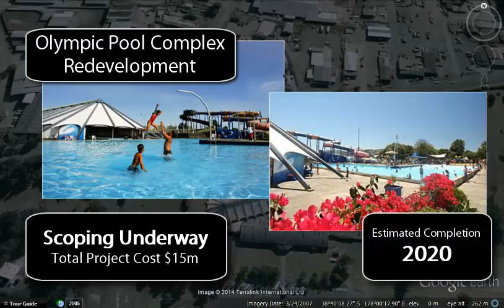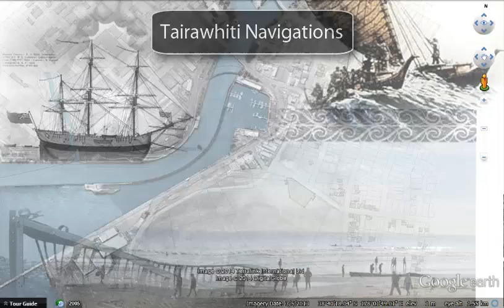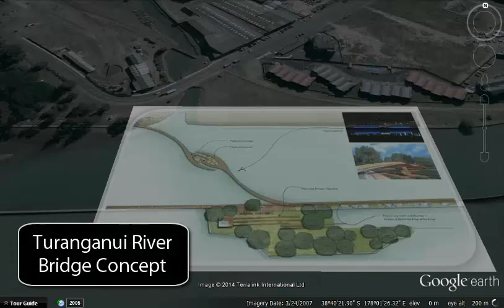Gisborne Major Community Projects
On overview of the major community projects underway and proposed in Gisborne